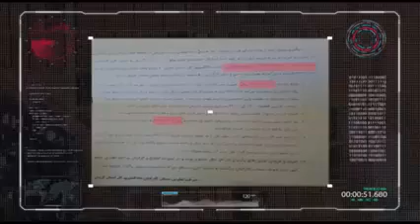🎥زمین خواری هفت سنگان در استان قزوین ( در چهار قسمت مستند شده است) قسمت اول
مقامات قضایی و دادگستری استان قزوین   زمین های هفت سنگان قزوین را به نام خود و همسرانشان سند زده اند و در یک هم دستی مجرمانه با شهرداری، زمین های با کاربری کشاورزی را دیوار کشی کرده، و ویلا ساخته اند
 نهادهای قضایی کشور، دیوان عدالت اداری، جهاد کشاورزی و  سایرین در این زمین خواری آشکار و مقابله با بزرگان دادگستری استان قزوین چطور درمانده اند و پرونده دچار گذر زمان شده است.
در غفلت و گذر زمان  دیوارها بالا آمد ،‌ انشعابات برق و آب وصل شد  و همه چیز آماده ساخت یک باستی هیلز جدید پر از استخرها و ویلاهای بزرگ گردید.